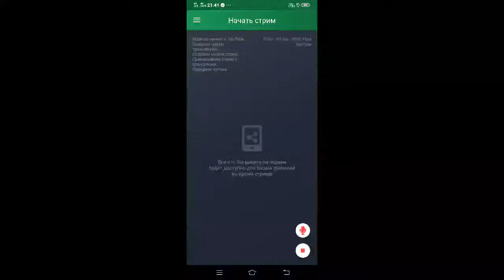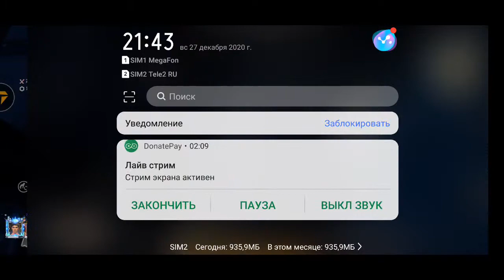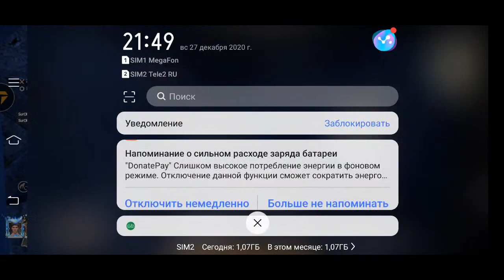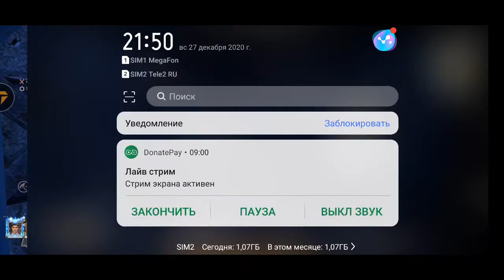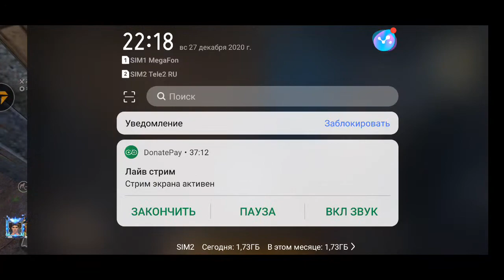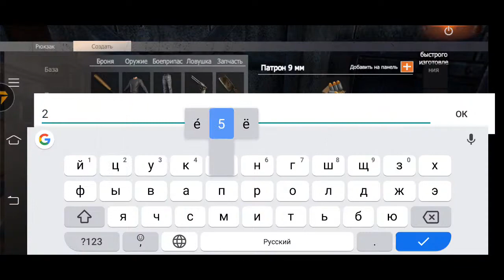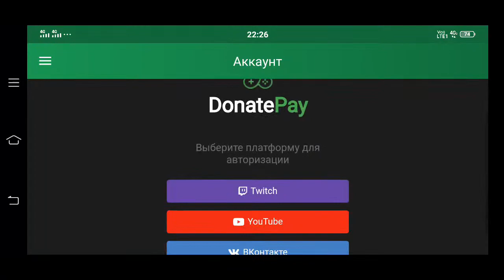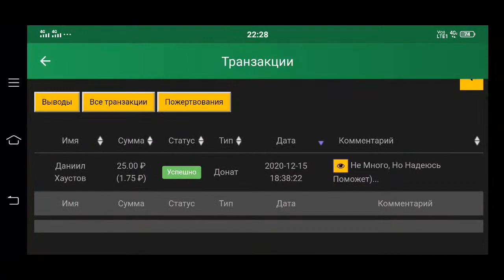Стрим с подписчиками! отель! Выживаем на блади! 3 часть Last Island of Survival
Вы можете даже поучаствовать в стриме не только в ютубе но и в самой игре!

Телефон с которого я играю и стримлю:
Хонор 10 лайт!

Коротко о себе: Меня зовут Михаил мне 26 лет и я начинающий стример! Занимаясь трансляциями игр мне хочеться набрать публику для совместной игры и общения!

Last Island Of Survival unknown 15 days (LIOS) - Многопользовательская онлайн игра, геймплей которой равноценно сочетает в себе такие направления как симулятор выживания, песочница и шутер ждет вас! Так ,  ,начиная игру, имея при себе лишь минимальный набор предметов, исследуя окружающий мир, вы сможете найти или скрафтить все необходимые инструменты, одежду, предметы и пропитание.
По мере развития, изучения и столкновений с другими игроками вы сможете организовать максимально удобное и защищенное жилище, обзавестись припасами и всем необходимым!

Оптимизация:
рейд